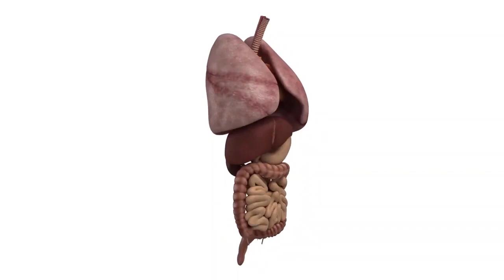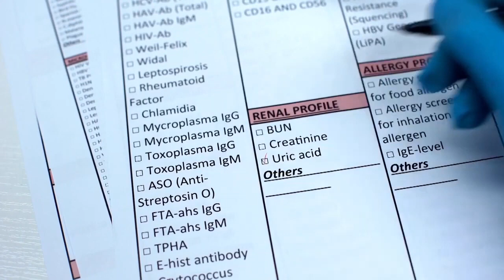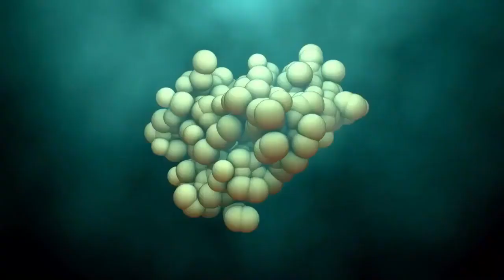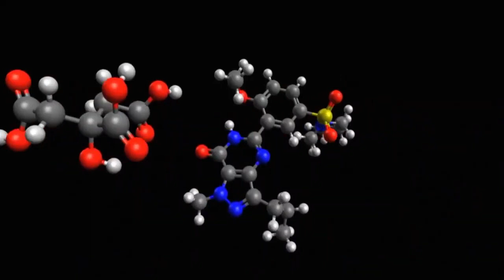10 Benefits of Drinking Warm Lemon Water Every Morning Health Video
(Reddit Cheating)